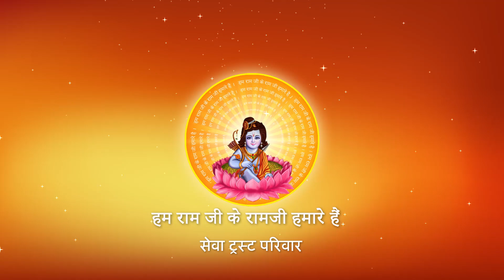Shri Ramkatha I Pujya Prembhushanji Maharaj I GONDA KATHA, PART - 52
Prembhushanji
Katha Summary:
किसी भी शुभ कार्य को करने से पहले आचार्य के पास जाकर क्या क्या अवश्य पूछना चाहिए ?  GONDA KATHA
Pujyashri’s Ram Katha in GONDA

II*II*II*II*II*II*II*II*II*II*II*II*II*II*II*II*II*II*II*II*II*II*II*II*II*II*II*II*II*II*II*II*II*II*II*II*II*II*II*II*II*II*II*II*II*II